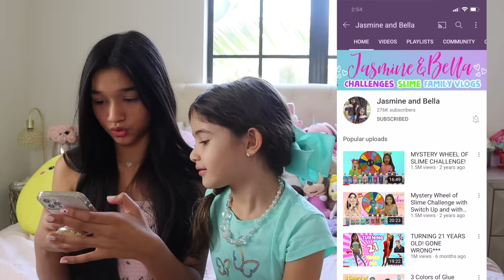RECREATING ADDISON RAE & CHARLI D’AMELIO’S VIRAL TIK TOKS WITH MY SISTER!!!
TURNING INTO 21 YEAR OLD TIK TOK STAR ADDISON RAE & CHALI D AMELIO & RECREATING THEIR TIK TOK!

JASMINE AND BELLA RECREATE ADDISON RAE AND CHARLIES TIK TOK BUT BELLA HAS TO DRESS LIKE A 21 YEAR OLD BECAUSE ADDISON RAE IS 21 SO BELLA GETS TO BE OLDER THAN JASMINE IN THIS FUN TIK TOK TURNING 21 CHALLENGE!